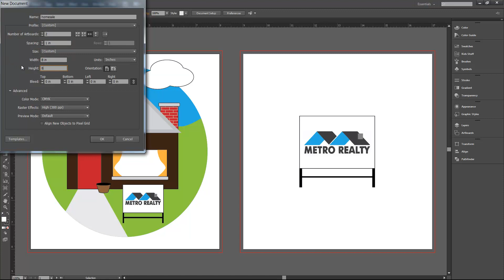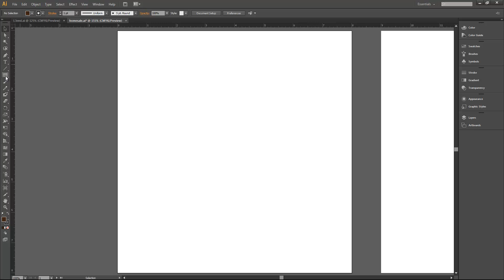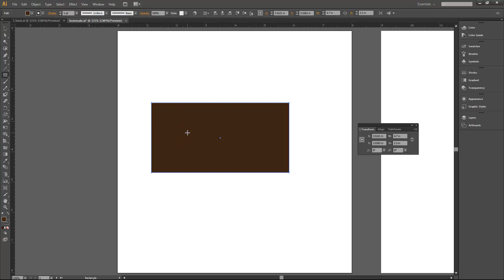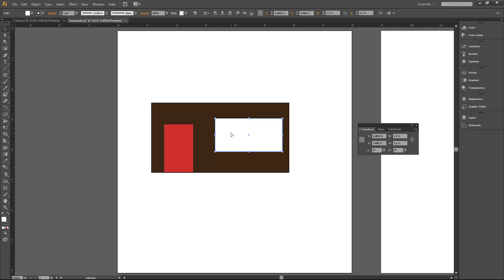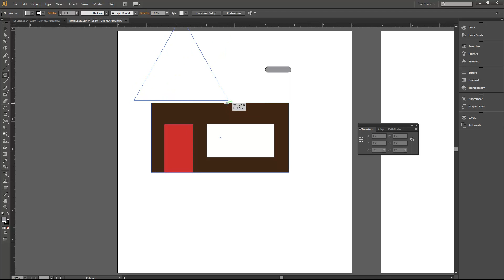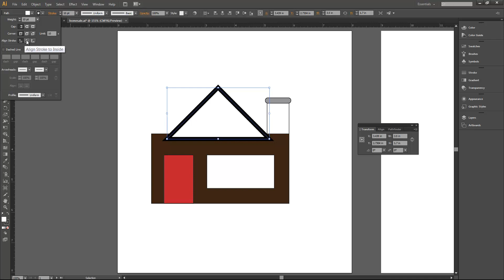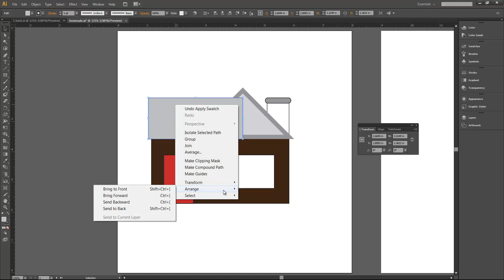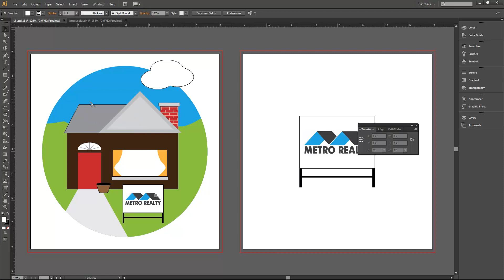Shapes in Adobe Illustrator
From Chapter 3 of Classroom in a Book